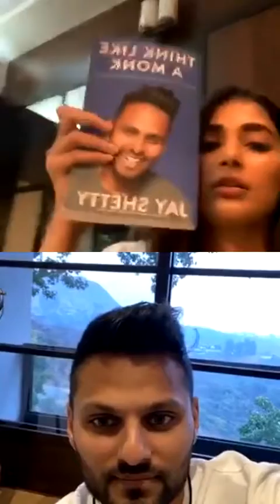Pooja Hegde Chatting with Jay Shetty on his wonderful book Think Like A Monk